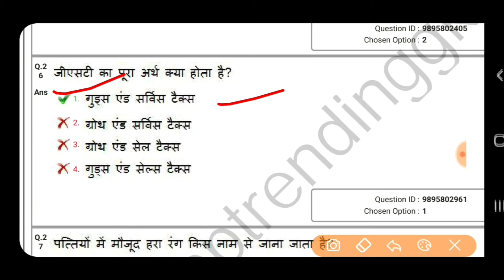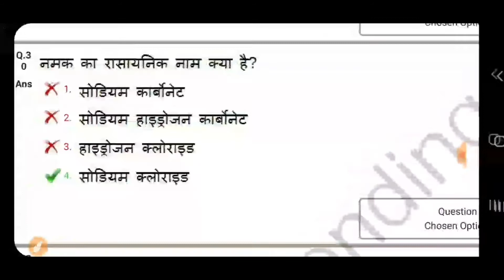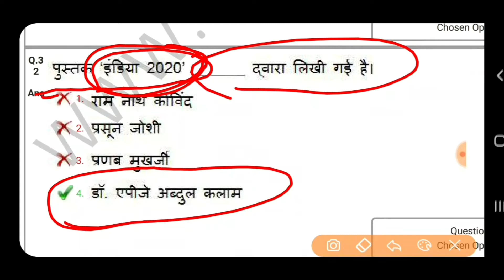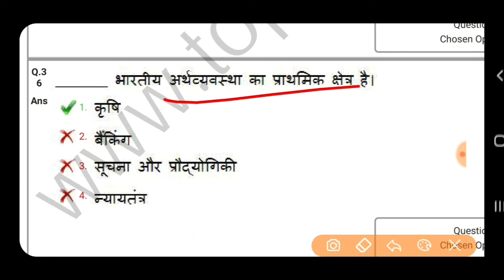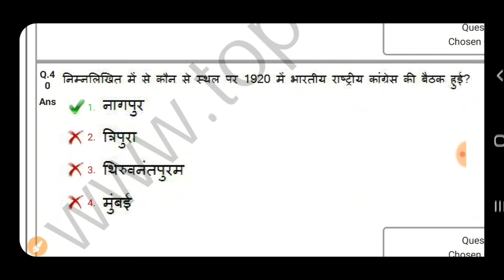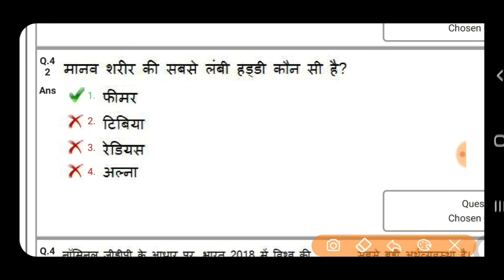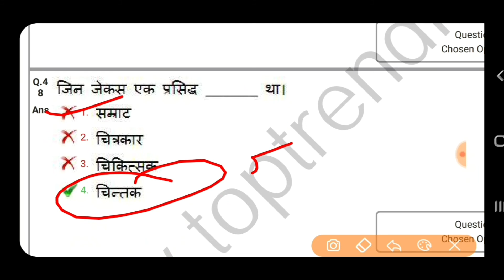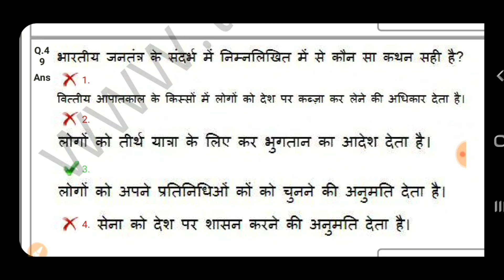Rrb Ntpc Previous Question Test ! Rrb Ntpc Most Important Question 2021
Ntpc gk question in Hindi
Most important gk for ntpc
Rrb ntpc gk in hindi
Ntpc previous year gk question
Ntpc most important question
Ntpc important question 2020
Ntpc gk question
Important gk for ntpc
Group d gk in hindi
Railway group d gk in hindi
Group d most important question gk
Railway group d gk in hindi 2020
Railway general science
Group d genral science
Sarkariexampoint gk
RRB NTPC previous question solved in hindi
Rrb ntpc previous cut off 2020
Rrb ntpc previous zone wise cut off
Rrb ntpc exam admit card download 2020
Rrb ntpc ka exam kab hoga
Rrb ntpc previous math question in Hindi
Ghtna chakra rrb ntpc previous year question papers in hindi
Ghatna chakra rrb ntpc question